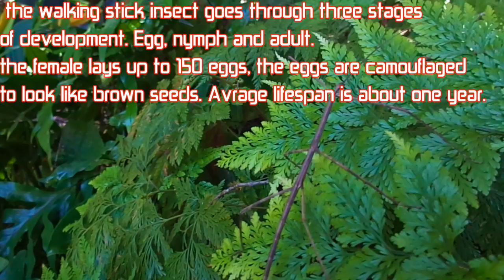Phasmatodea ( Stick insect )